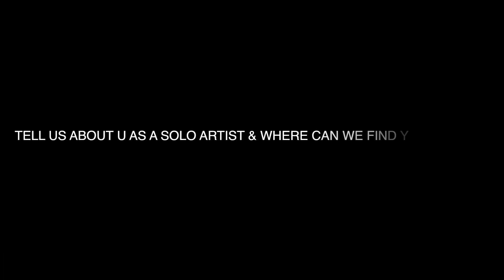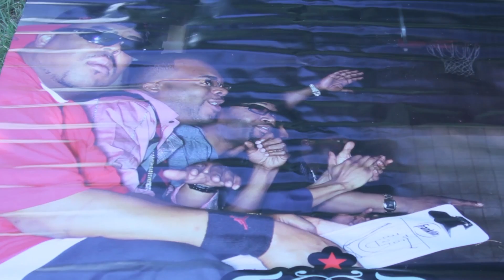MR COTA COTA & HC THE CHEMIST MIRRORS TRAILER PT.2